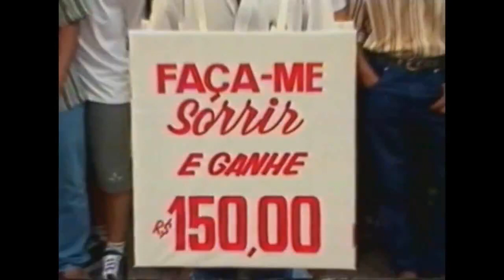SÓ LULA ME FEZ RIR, SEM QUERER QUERENDO!!!!